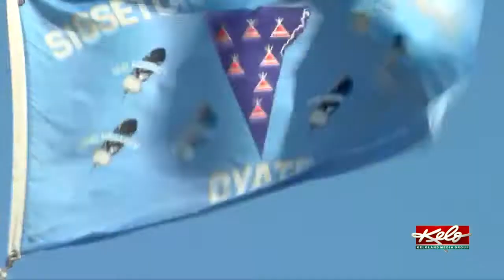Donations helping the Sisseton Wahpeton Oyate Tribe